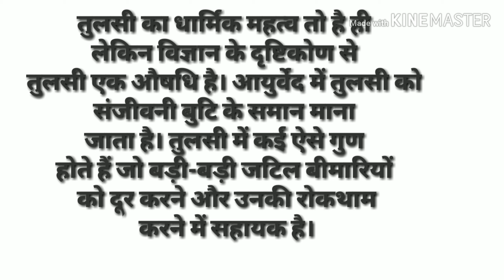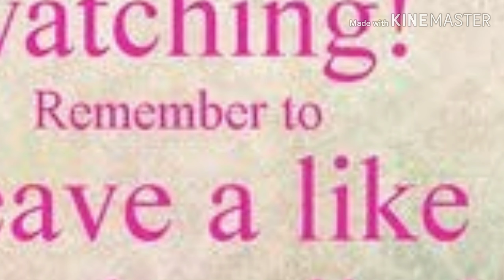तुलसी के पौधे का हिन्दू धर्म मे मह्त्व /हर घर मे तुलसी क्यों jaroori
सेहत के लिए तुलसी के फायदे
तुलसी के पौधे का महत्व
तुलसी का धार्मिक महत्व तो है ही लेकिन विज्ञान के दृष्टिकोण से तुलसी एक औषधि है। आयुर्वेद में तुलसी को संजीवनी बुटि के समान माना जाता है। तुलसी में कई ऐसे गुण होते हैं जो बड़ी-बड़ी जटिल बीमारियों को दूर करने और उनकी रोकथाम करने में सहायक है। तुलसी का पौधा घर में रहने से उसकी सुगंध वातावरण को पवित्र बनाती है और हवा में मौजूद बीमारी के बैक्टेरिया आदि को नष्ट कर देती है। तुलसी की सुंगध हमें श्वास संबंधी कई रोगों से बचाती है। साथ ही तुलसी की एक पत्ती रोज सेवन करने से हमें कभी बुखार नहीं आएगा और इस तरह के सभी रोग हमसे सदा दूर रहते हैं। तुलसी की पत्ती खाने से हमारे शरीर की रोगप्रतिरोधक क्षमता काफी बढ़ जाती है।